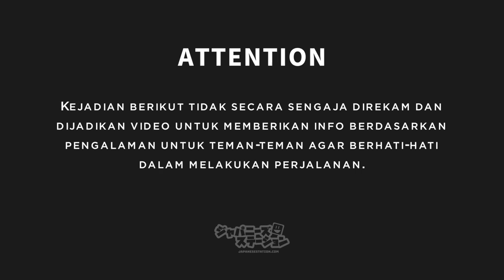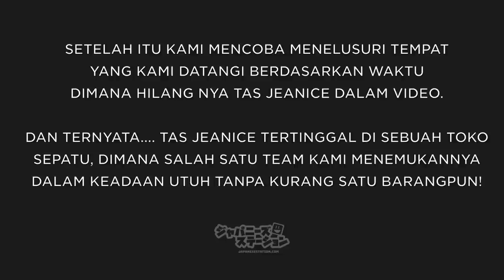GAWAT! BEGINI RASANYA HILANG BARANG DI JEPANG..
Berikut sedikit berbagi pengalaman JS Navigator Jeanice selama di Jepang. Semoga informasi yang diberikan dapat menjadi informasi yang berguna bagi kalian..